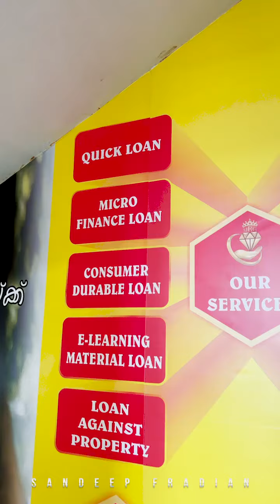Inauguration Money Ratna Group 😇 Youngest Investor | Proud Moment🥰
Youngest investor of Money Group
One of the best and proudest moment of my life and happy to introduce Money Ratna Group as the best financial managing sector in Kerala.
Happy to partnering with the group and wishing you all the success ahead.😇